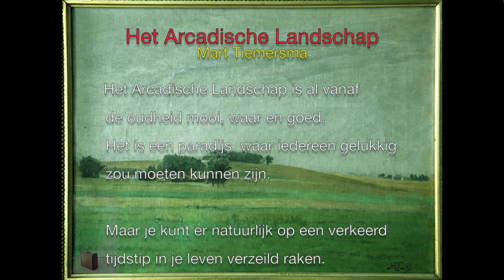het arcadische landschap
(Mart Tiemersma)

Een lief golvend landschap en oostenwind,
een zon niet te schel niet te zacht,
een huisje, een stal en een spelend kind,
en een hond houdt getrouwe de wacht.

in het arcadische landschap

In de verte soms even het flatgebouw
een stip die verdwijnt achter het riet.
Na die flat komt, je weet het, de stad al gauw
dus daar ben ik voorlopig nog niet.

Ach was het maar jij en niet ik die hier liep,
jij hebt nog de kracht van de jeugd
en de zegen van Hem die de wereld schiep,
wat je ook doet is een deugd.

De weg naar de stad valt mij lang en zwaar,
je hebt er geen flauw benul van.
Je denkt vast, hij krijgt het wel voor elkaar,
hij is de oudste, de wijste en man.

Ach was het maar jij die het lijden droeg
voor jou is geen drama privé.
Je huilt gewoon in de hoek van een kroeg
en dan huilt het publiek met je mee.

Waar het landschap zo mooi en zo vredig is
in harmonie met zich zelf en compleet,
valt het op dat mijn leven zo ledig is,
esthetiek in zich zelf zegt geen reet.

Jij en niet ik had op weg moeten gaan
na ons definitieve echec.
Ik had gewoon thuis voor het huis moeten staan
een pijpje rokend voor het hek.

Mart Tiemersma zang
Teodor Mortensen klaver
Martine Thule slagtøj
Kneipekoor zang

Due T film/grafik

De gebruikte schilderijen zijn voornamelijk uit de verzameling van tante Jenny - maker niet altijd duidelijk, leesbaar zijn Agnes Slott Møller, prof C.Dahl, prof. C.Bille, Carl Locher, Adraen Verdoel (al geloof ik dat niet echt), (?) "after W. Maris"
Daarbij zijn schilderijen gebruikt van Jaap van den Ende, Jørgen Brandt Birman, Due Tiemensma, Frants Henningsen en een houtsnede van Povl Christensen.